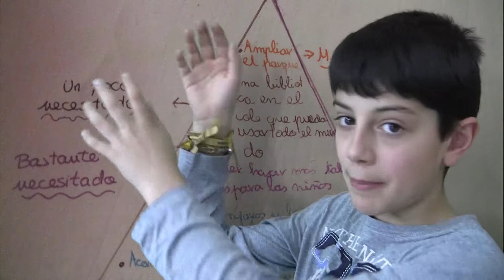Piramide de las necesidades infantiles de Olloniego